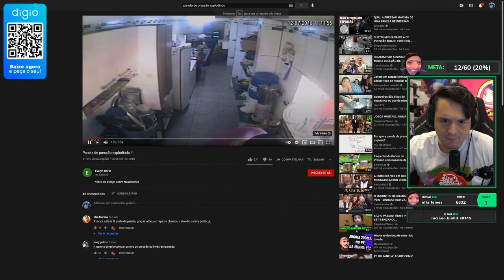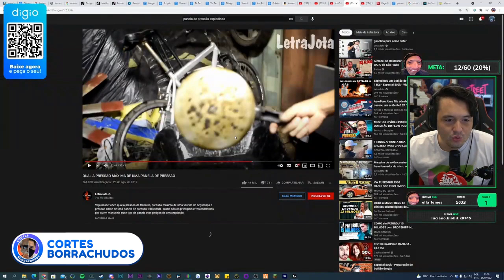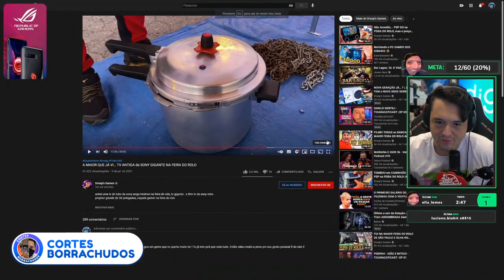PANELA de pressão EXPLODE? Rato Borrachudo Reagindo a Panela de Pressão Explodindo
Douglas (Rato Borrachudo) e Jefinho reagindo a vídeos de panelas de pressão explodindo!

Video editado por @cortesborrachud (meu twitter)
***Este canal apenas realiza os cortes das lives, buscando trazer o conteudo das lives do rato borrachudo de forma resumida e mais acessivel para aqueles que não possuem tempo livre.